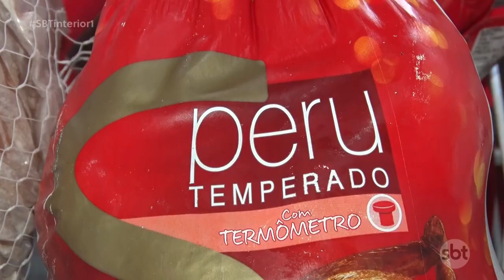Maneiras de economizar gás de cozinha nesta época em que a utilização é grande